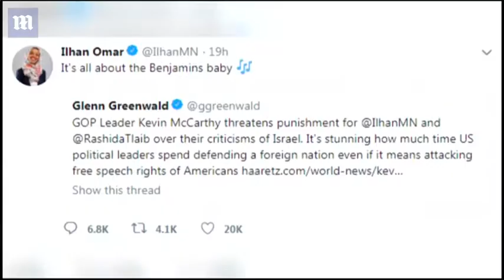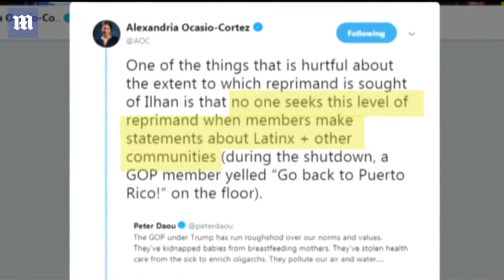Congresswoman Ilhan Omar is in hot water over Israel comments